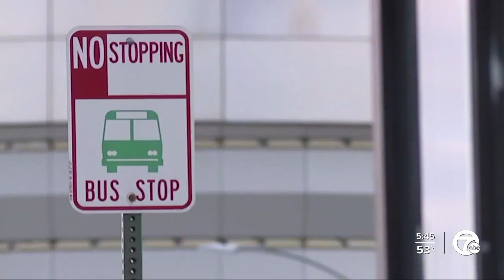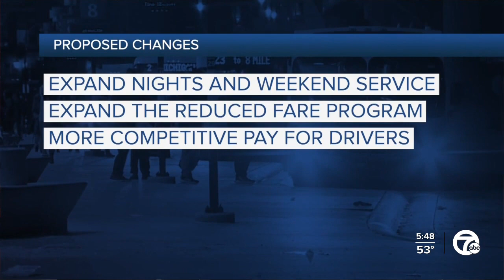Detroit bus routes consolidated, leaving riders struggling; DDOT says better days are ahead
Riders say the decision to downsize the system, even temporarily, has further squeezed an overwhelmingly low-income group of people at a time when they say more access and more investment is needed, not less.